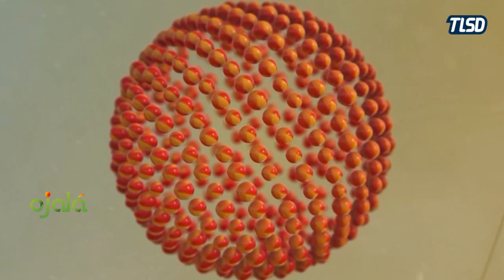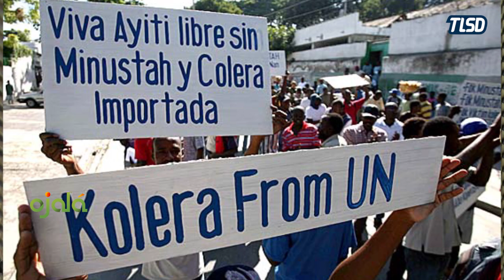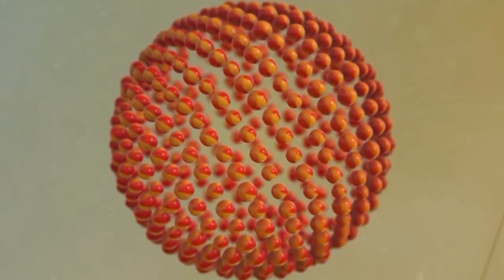La crisis haitiana y el nacionalismo dominicano